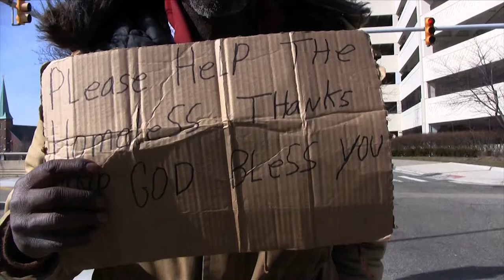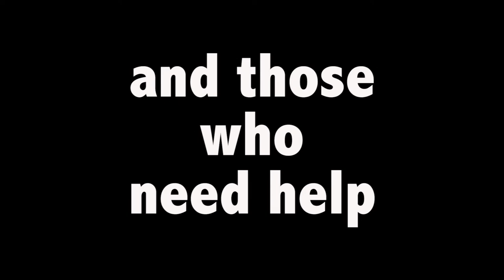DETROIT JUSTICE - A Unifying Definition of Justice - Jazz Version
People have identified many "forms" of justice, including but not limited to:

Counter-Racism
Criminal Justice
Digital Justice
Economic Justice
Environmental Justice
Food Justice
Institutional Jistice
Jungle Justice
Media Justice
Military Justice
Poetic Justice
Racial Justice
Social Justice
Street Justice

But, when asked, many people find it difficult to define the word "justice." Even at the Department of Justice, there is no definition.

DETROIT JUSTICE, is a Public Service Announcement (PSA) that serves to suggest a unifying definition of "justice."

Justice is balance between people, guaranteeing that no one is mistreated and that those people who need help the most get the most help.